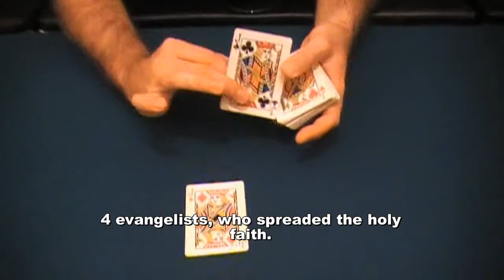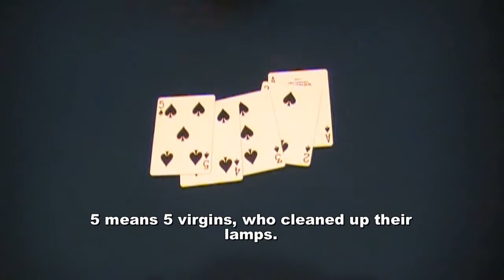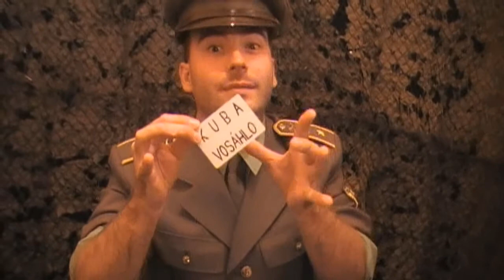Storytelling deck CARD magic Tricks - MUST WATCH!!!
Gospel CARD magic routine performed by Jakub Vosáhlo. It is a lot of card magic tricks, where the "Devil's pictures" are paradoxly used to tell story about ... Storytelling deck routine. Lots of false shuffles, dealings, colour changes etc...